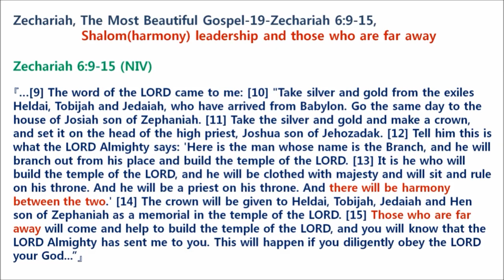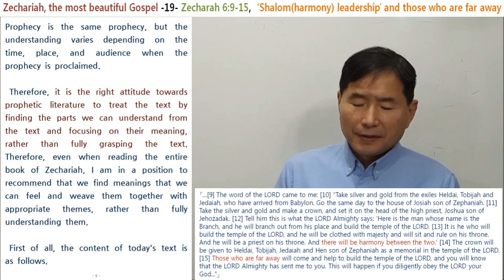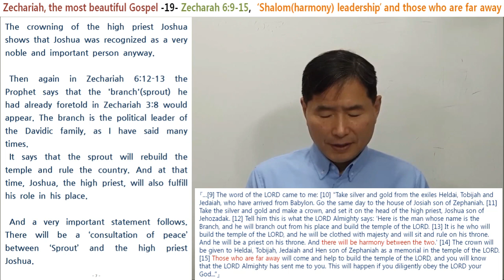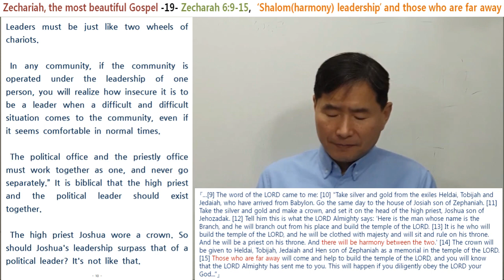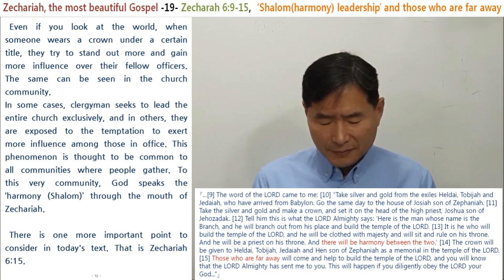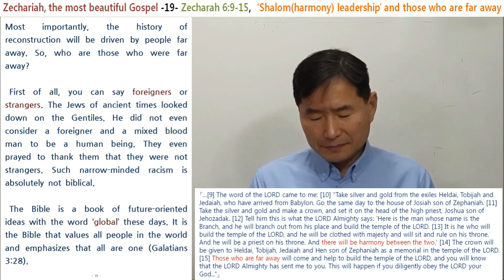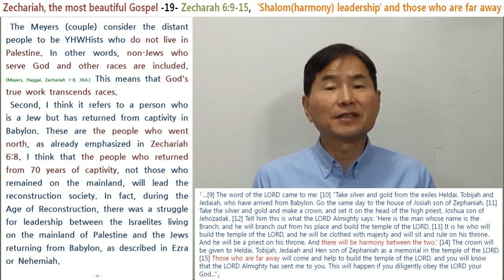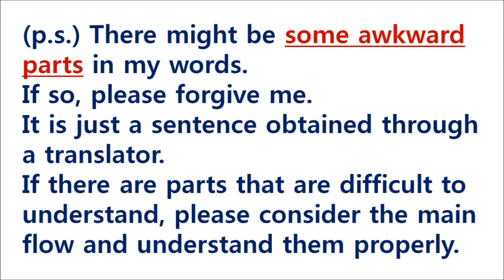Zechariah, The Most Beautiful Gospel-19-Zechariah 6, 9-15, Shalom harmony leadership and those who a